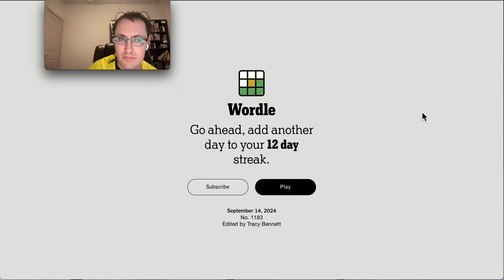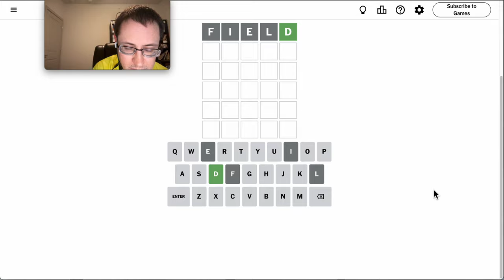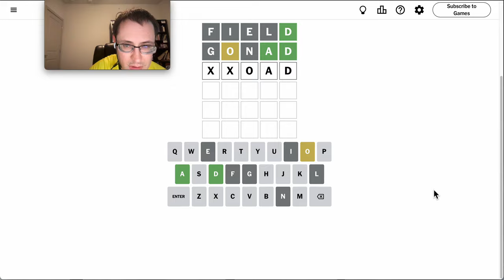Wordle 2024 09 14 - an unusual three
How was it for you?